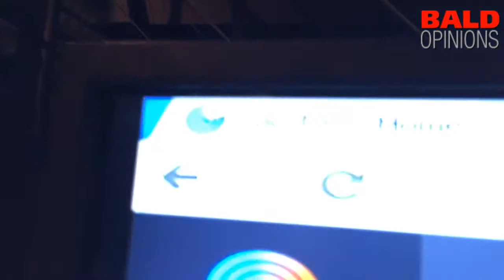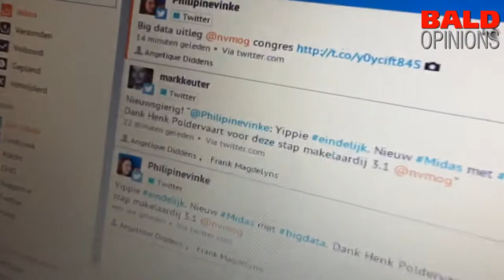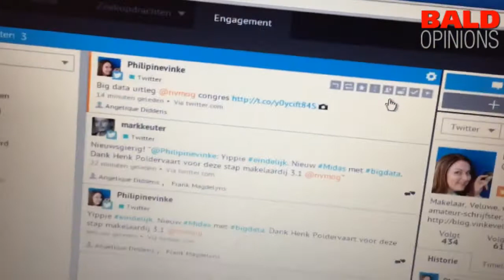Demo NVM webcare social media trends systeem op basis van Co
Demo NVM webcare social media trends systeem op basis van Coosto.com is published on event Baldopinions: